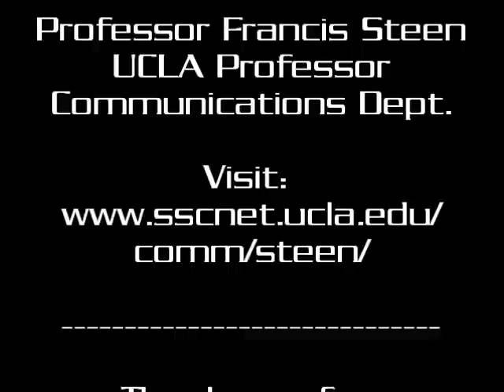Part 2 of 2: Interview with UCLA Professor, Francis Steen (Alcohol, Marijuana, Anti-Depressants)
Recorded LIVE from LAXposed on UCLAradio:
Host, Cameron Kash, with Lawrence Wong (Special Guest Co-Host) interview UCLA Communications Professor, Francis Steen.

Topics (detailed):
- The Depressed vs. Anti-Depressed Reality
- Anti-Depressant Drugs (SSRI's) DO NOTHING?
- The Placebo Effect (The belief a drug will work, when it may be a sugar pill) of Drugs
- Alcohol and Memory Loss
- Legalization of Marijuana and Psychosis?
- Upcoming Projects?
- Play & Virtual Reality of Video Games

Sources of Info on Anti-Depressants & Marijuana Use --